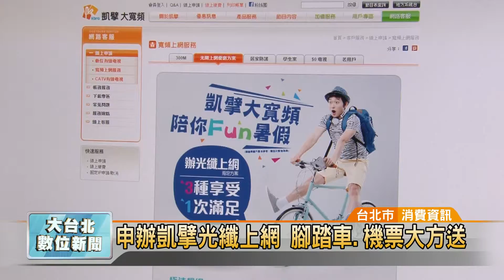20150706 申辦凱擘光纖上網 腳踏車.機票大方送(凱擘大台北數位新聞)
申辦凱擘光纖上網 腳踏車.機票大方送

暑假到來，凱擘大寬頻特別推出消暑專案，即日起只要申辦光纖上網方案，就能同時擁有「極速飆網快感」、「HD高畫質頻道」和「上網月租費100%折抵看片金」等超值服務，一個價格三種享受，此外，還能把美利達折疊腳踏車免費帶回家。

暑假到來，氣溫持續飆升，凱擘大寬頻特別推出消暑專案，即日起，只要申辦「光纖上網」指定專案，除了可以抽花蓮五星級度假飯店住宿券外，還可以把市值5000元的美利達小摺，免費帶回家。

凱擘大寬頻北平台總經理林德偉：「只要申辦凱擘大寬頻60M寬頻上網，就有送小摺，另外凱擘也搶先業界，雖出300M速率，歡迎學生踴躍來申辦。」

此外，用戶還能利用凱擘大寬頻數位機上盒的「超級錄影機」功能，錄下體育賽事，無論是MLB美國大聯盟、日本職棒、或是中華職棒，都能輕鬆回味精彩鏡頭。

當然，凱擘大寬頻同樣照顧老客戶，只要7月底前完成續約，就能參加美利達小摺抽獎；升速到200M，立刻送「台北-普吉島來回機票」，種種優惠，就是要陪大家開心FUN暑假。

尤翔霆 採訪報導 (台北市/消費資訊)